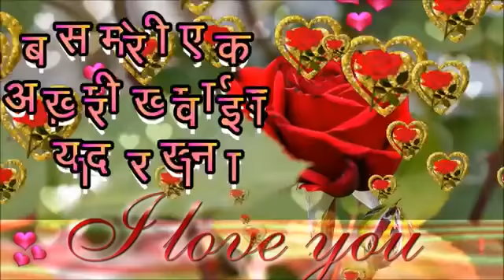Love song rr